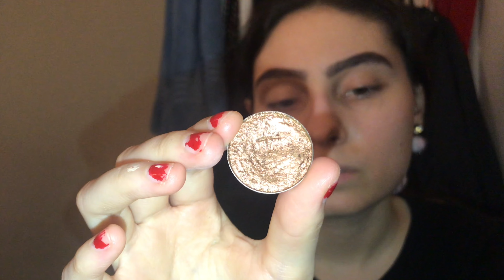Christmas NutCracker Makeup Tutorial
Products used
@morphebrushes 15b brunch babe palette
@killer_queen_cosmetics gold eyeshadow
@nyxcosmetics epic ink liner
@anastasiabeverlyhills Norvina volume 1 palette
@flygirlzshop “Rosa”  25mm faux mink lashes
@kissproducts strip lash adhesive with aloe Vera
@glitterbitez “buried treasure” gold glitter
@bhcosmetics take me back to Brazil palette
@craftpros paint
@shopnemo white pom pom earrings

Tik tok: @natyourusual ( i post 1 min or less makeup tutorials of these exact YouTube videos for those who are into short fast videos)